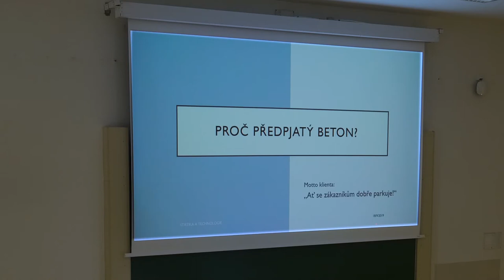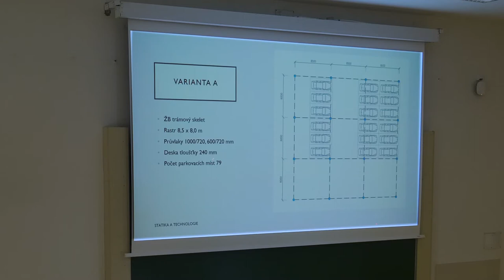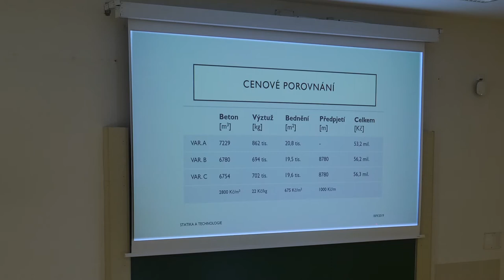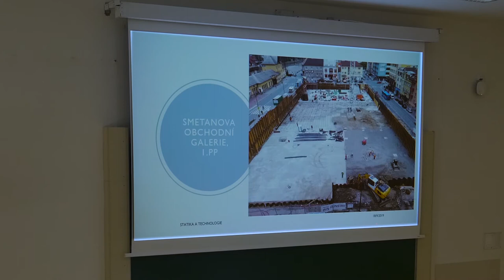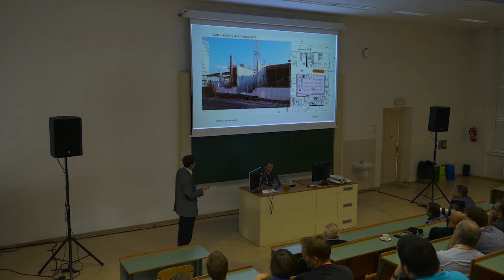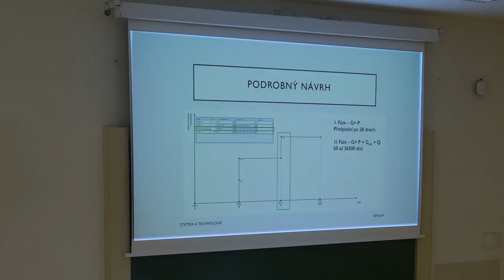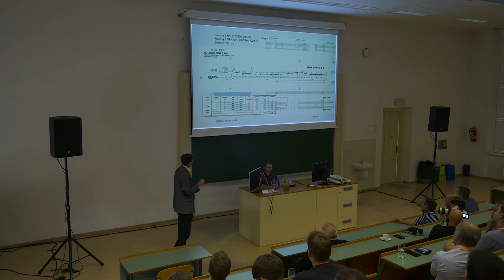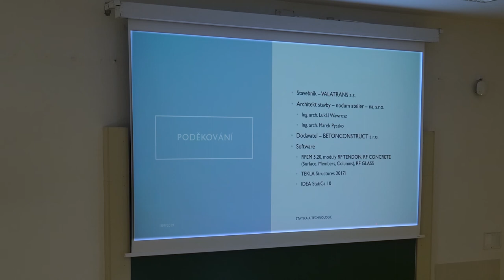SaT 02-07 Tomáš Fremr (Static Solution) - Předpjatý beton - Obchodní galerie Vsetín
Projekt obchodní galerie ve Vsetíně, kde řešení konstrukce z předpjatého betonu umožnilo zvýšit objekt o další nadzemní podlaží a zvýšit tak počet parkovacích míst i obslužnost objektu.

Projekt realizovala kancelář Static Solution s využitím aplikací softwaru IDEA StatiCa.